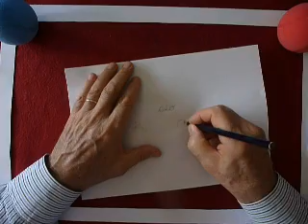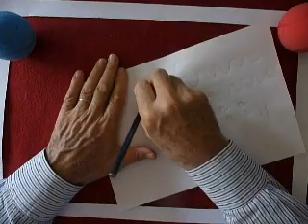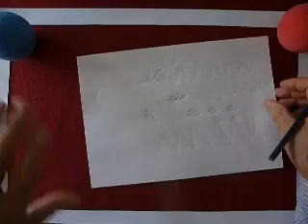Ginnastica per le mani, le dita del pregrafismo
la coordinazione e il rinforzo della  muscolatura delle dita deputate alla scrittura é importante e preventiva per garantire un buon coordinamento della scrittura.